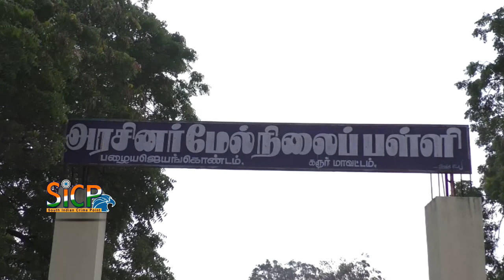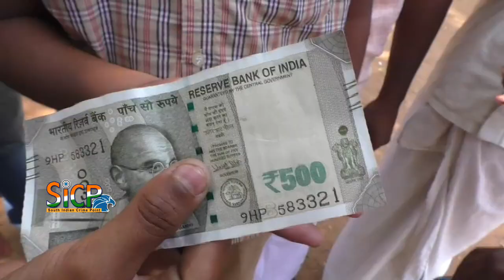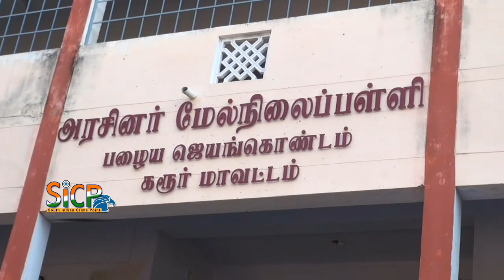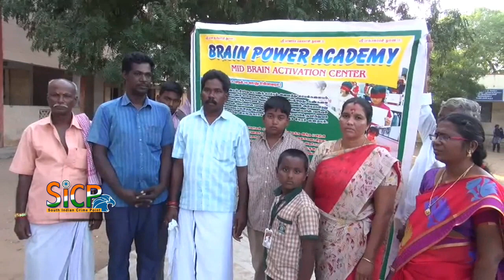Eyes-closed training for strength performance | Must Watch | Sicp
Eyes-closed training is something I frequently incorporate with all of my clients and athletes.  That’s because it improves movement mechanics and muscle function.  In fact I’ve seen it do wonders for my clients and athletes almost immediately.  The reason for this is that closing your eyes on any exercise forces your muscle spindles and other proprioceptive mechanisms to work overtime in order to stabilize the movement and control the load.  In other words it teaches the lifter to rely more on kinesthetic awareness rather than sight.  Instead of watching your way through the movement, feel your way through the movement.

Here are two examples of applying eyes-closed training to eccentric isometric squats and lunges.

UNSTABLE MOVEMENTS WITH EYES-CLOSED TECHNIQUE

Performing unstable exercises such as bottoms up movements and hanging band drills with the eyes closed is an incredibly effective way to clean up your technique and movement patterns.  Combined with eccentric isometrics this kicks up the level of somatosensory feedback and kinesthetic awareness several notches.  In addition it truly forces the lifter to master their body mechanics as anything but perfect technique will be immediately punished with uncontrollable levels of instability. Just be prepared physically and mentally, as these are some of the most challenging yet effective variations you’ll ever attempt.

கரூர்  அருகே கண்ணைக் கட்டிக் கொண்டு எதிரே இருப்பதை கண்டறியும் மாணவன் மற்றும் அரசு அனுமதித்தால் கண்களை கட்டிக் கொண்டு பொது தேர்வு எழுதவும் தயார்

கரூர் மாவட்டம், பழையஜெயங்கொண்டம் அருகே உள்ள கோவக்குளம் கிராமத்தை சேர்ந்தவர் ஜெயபால். கூலி தொழிலாளி. இவரது மகன் தண்டபாணி (வயது 13). இவர் பழையஜெயங்கொண்டத்தில் உள்ள அரசு மேல்நிலைப்பள்ளியில் 8-ம் வகுப்பு படித்து வருகிறார். இவர் கண்களை துணியால் கட்டி கொண்டு சுற்றி நடப்பதை அறிந்து கொள்ளும் பயிற்சி பெற்றிருக்கிறார். இந்தநிலையில் பள்ளி வளாகத்தில் மாணவ-மாணவிகள் மற்றும் ஆசிரியர்கள் முன்னிலையில் தண்டபாணியின் கண்களை ஒரு துணியில் கட்டிவிட்டனர். பிறகு ஆசிரியர்கள் கைவிரலை காட்டி இது எத்தனை என்று கேட்டபோது சரியாக பதில் கூறினார். ரூபாய் நோட்டுகளின் மதிப்பு, அந்த நோட்டின் வரிசை எண்கள் போன்றவை குறித்த விவரங்களை அவர் சரியாக கூறினார். இதைக்கண்டு பள்ளி ஆசிரியர்கள், மாணவ-மாணவிகள் ஆச்சரியம் அடைந்தனர்.

இதுகுறித்து மாணவர் தண்டபாணி நிருபர்களிடம் கூறுகையில், நான் இந்த பயிற்சியை 2 மாதத்தில் கற்று கொண்டேன். பயிற்சி செய்யும் முன்பு அரை மணி நேரம் உடல் பயிற்சியும், அரை மணி நேரம் தூங்கவும் வேண்டும். பிறகு என்னை சுற்றி நிற்பவர்களை பற்றி துல்லியமாக சொல்லமுடியும். பயிற்சியின்போது அசைவ உணவை தவிர்க்க வேண்டும். படிப்பில் பின்தங்கிய நான், தற்போது முதல் மாணவனாக பயின்று வருகிறேன். அரசு அனுமதித்தால் நான் கண்ணை கட்டிக்கொண்டு தேர்வு எழுத தயாராக உள்ளேன் என்றார்.

மாணவருக்கு பயிற்சி அளித்த வேல்முருகன் நிருபர்களிடம் கூறுகையில், நானும் இந்த அரசு பள்ளியில் தான் படித்தேன். தற்போது அஞ்சல் வழி கல்வி மூலம் படித்து பி.ஏ. பட்டம் பெற்றுள்ளேன். தற்போது பழையஜெயங்கொண்டத்தில் தங்கி அங்குள்ள பாம்பலாயியம்மன் கோவிலில், பூசாரியாக உள்ளேன். பல்வேறு நூல்களை படித்து வந்தேன். மூளை வளர்ச்சி, விரல்கள் சம்பந்தமான பயிற்சி, கண் விழிகளை நகர்த்துதல், தியானம் சம்பந்தமான பயிற்சியை மேற்கொண்டேன். தற்போது மாணவ-மாணவிகளுக்கு பயிற்சி கொடுத்து வருகிறேன். என்னுடைய ஆசை அரசு பள்ளி மாணவ-மாணவிகளுக்கு பயிற்சி அளித்து அவர்களை சமுதாயத்தில் திறமையானவர்களாக உருவாக்க வேண்டும் என்றார்.

பேட்டி : தண்டபானி – சாதனை சிறுவன் – அரசுப்பள்ளியில் பயில்பவர்

வேல்முருகன் – பயிற்சியாளர் – கண்ணை கட்டிக் கொண்டு சாதனை புரியும் நிகழ்ச்சி